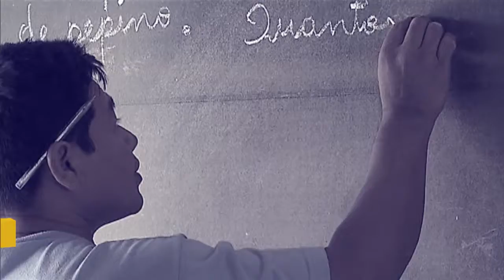Portal da Transparência completa 13 anos e ministro Torquato Jardim fala sobre os desafios do canal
POR DENTRO DO GOVERNO - 21.11.16: Portal da Transparência completa 13 anos. Ministro da Transparência, Torquato Jardim, fala  que o desafio do canal é provocar no cidadão a buscar no portal o que está sendo feito em seu estado, em sua cidade e na sua comunidade. O Portal da Transparência tem relatórios em que é possível saber qual a destinação que os gestores públicos dão aos recursos governamentais e como os programas são executados.